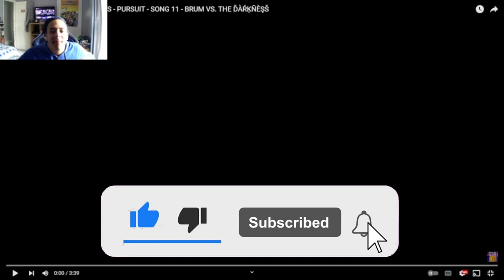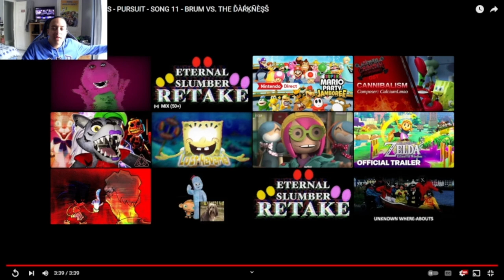Let's Go Brum Survived Cbeebies Darkened Memories Song 11 Pursuit [Reaction]